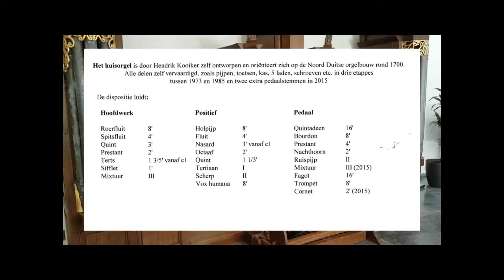twee huisorgels Kooiker Waalre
test twee huisorgels met professionele audio-opname Henk Kooiker `